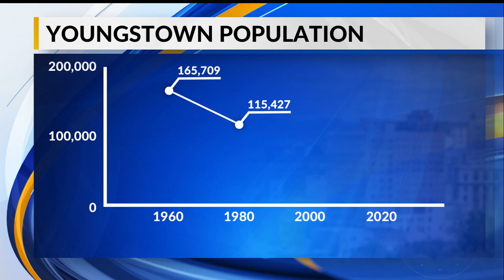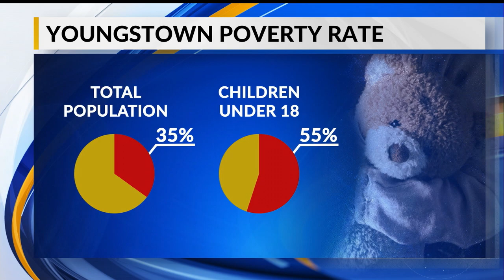In-Depth with Mayor Tito Brown: A look at poverty in Youngstown